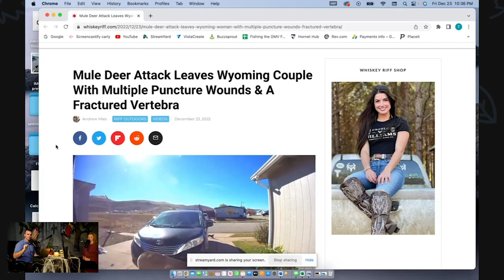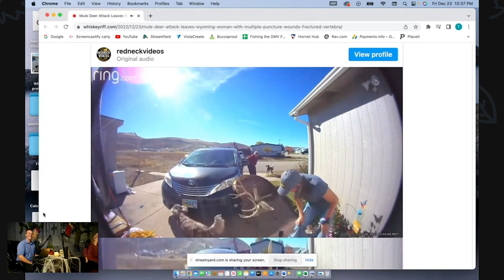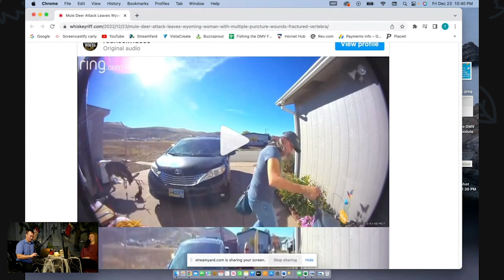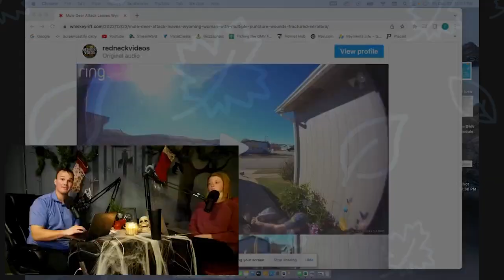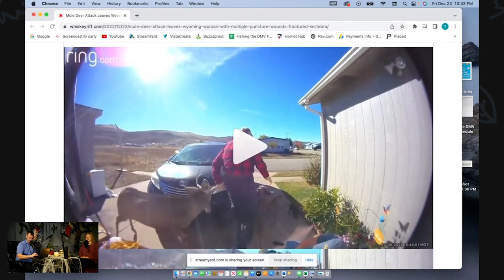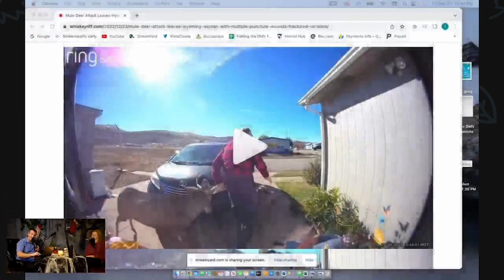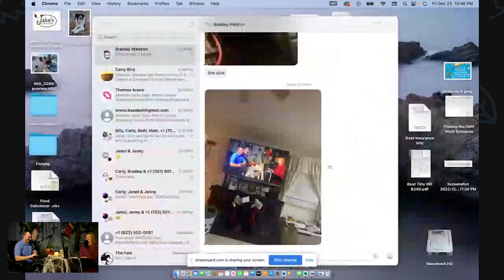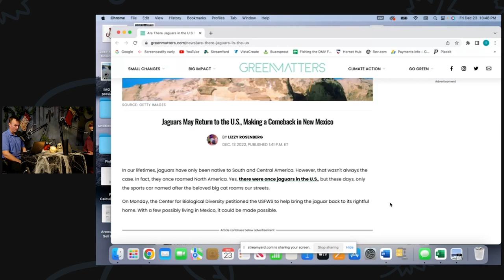TRUE NEW YEARS EVE CREEPYPASTA HORROR STORY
Happy holidays and a merry Christmas to everyone! On this festive episode of Spirit’s & Ghost Stories Carly tells a dark tale of a Christmas Caroler.

Tonight, we are drinking, homemade eggnog.